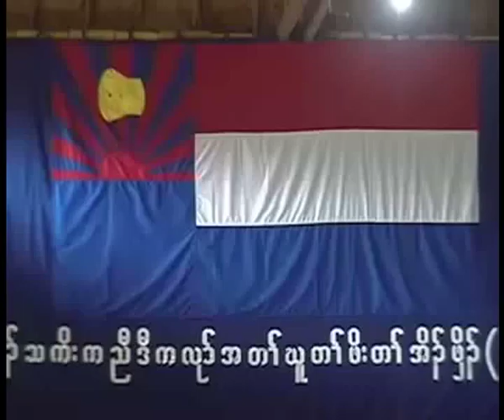Knu forth confernece 2004 d